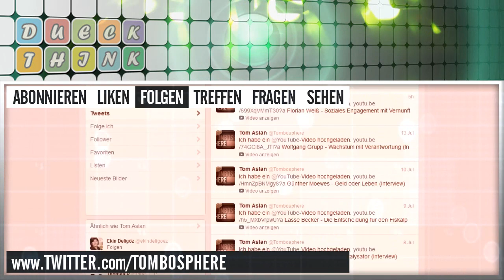Dueck & Think: Netztechnik und Mobilität (Interview)